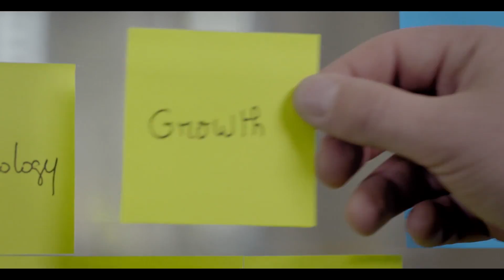HPS - We are Enabling Innovative Payments